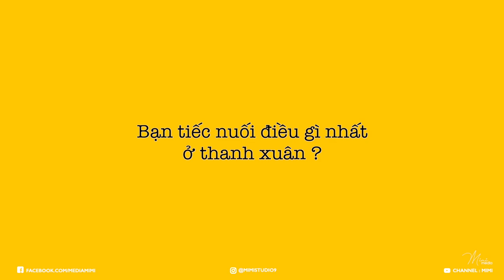Tri Ân K29 - THPT Chu Văn An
🎬 Mimi media
▪️ Services: Event Film | TVC Video Viral | Prewedding | Cermony Wedding | Music Video | Fashion Video
🚦 Lạng Sơn : 554 Bà Triệu - Đông Kinh